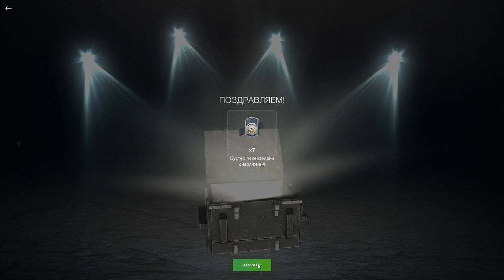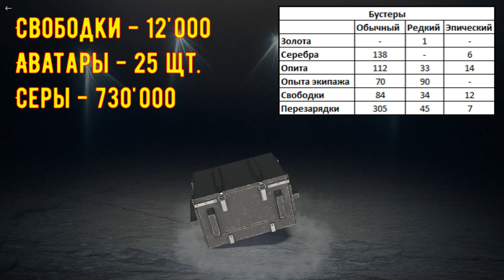ОТКРЫЛ 117 Контов! Что собрал, сколько потратил? Вероятность Премов? в wot Blitz 2023 | WOT-GSN